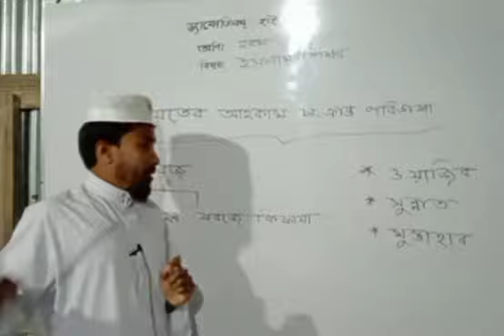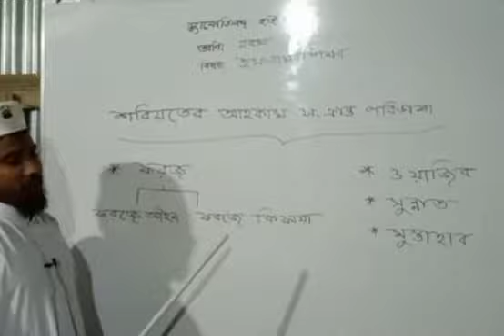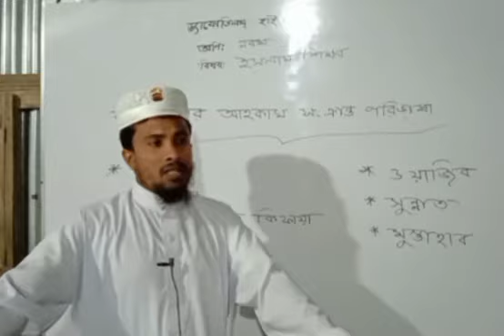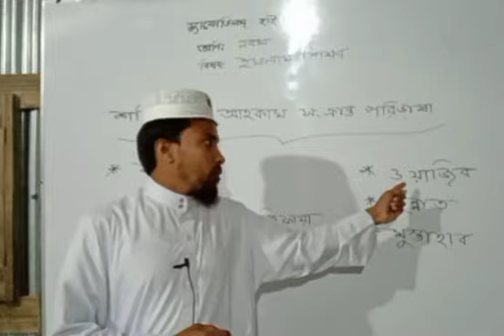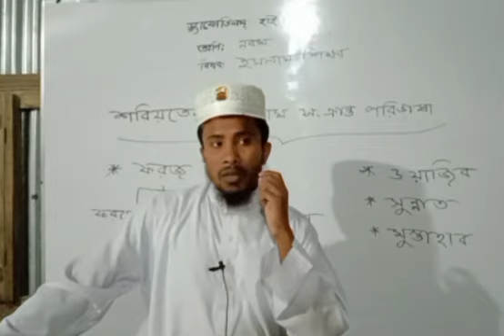ড্যাফোডিলস হাই স্কুল * শ্রেণি : নবম * বিষয় : ইসলাম ও নৈতিক শিক্ষা